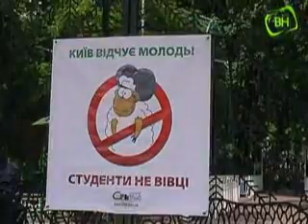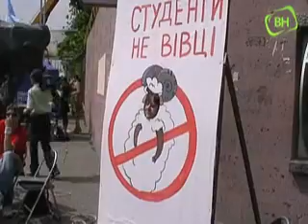Акція "Студенти - не вівці!"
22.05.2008 Студентська рада міста Києва разом з молодіжними лідерами інших організацій біля входу в cтоличний зоопарк провела саркастичну акцію "Студенти - не вівці!"